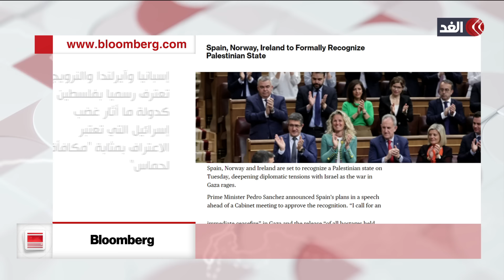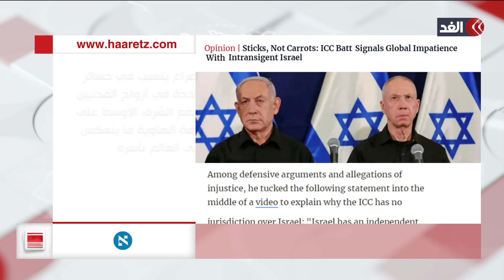الغارات الإسرائيلية على رفح تزيد الضغوط السياسية على بايدن..ماذا قالت الصحف العبرية والعالمية اليوم؟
مستمرون في تغطيتنا من قناة_الغد للعدوان الإسرائيلي على قطاع غزة، حيث يواصل الاحتلال الإسرائيلي غاراته العنيفة على مناطق متفرقة شمالي وجنوبي مدينة غزة.. المزيد من التفاصيل يتحدث من لندن أكرم عطا الله الكاتب والباحث السياسي، مع كاثرين دياب، عبر الفقرة الإخبارية.